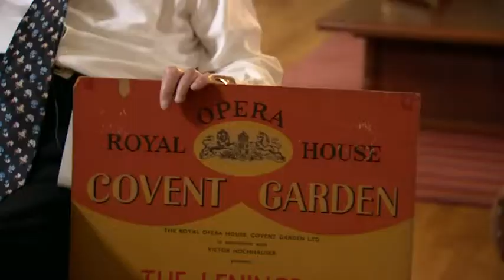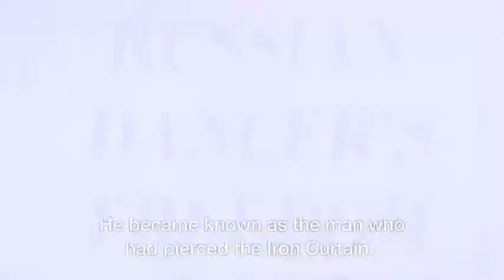Rudolf Nureyev's great leap to freedom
Rudolf Nureyev, one of the world's greatest ballet dancers, defected to the West in 1961 while on tour with his Soviet ballet company.

Impresario Victor Hochhauser organised the tour which brought Nureyev to the world's attention.